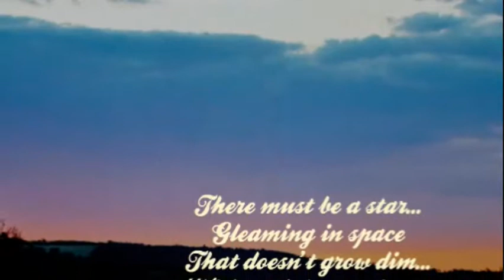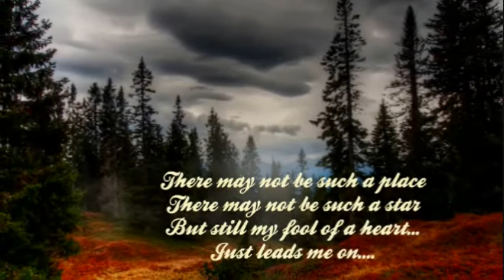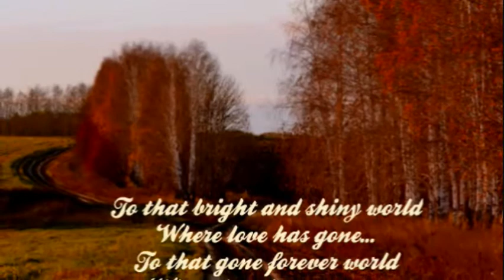JACK JONES - WHERE LOVE HAS GONE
"...there must be a place...".